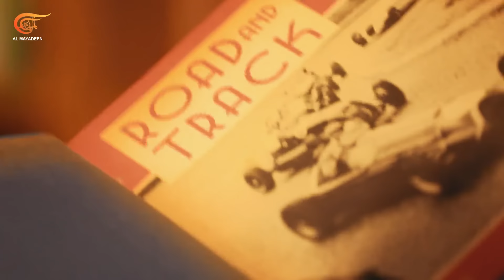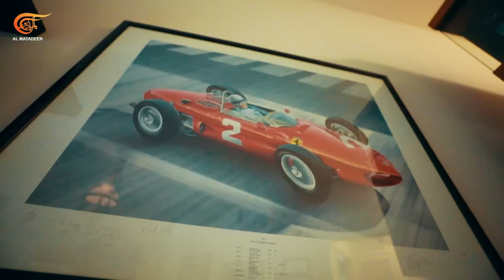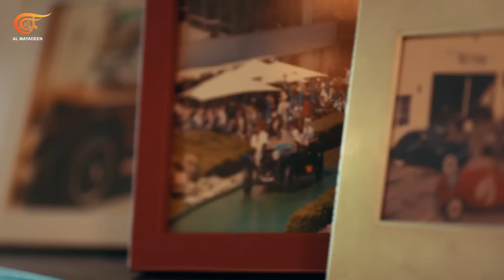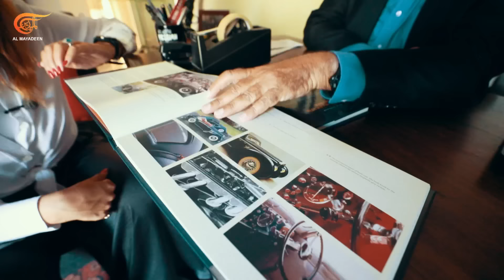لا شيء مستحيل | رجا غرغور: شغف عالم السيارات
رجا غرغور رأى الهوكرهنتر تحلق من جديد: لا شيء مستحيل!

الشخصيات المشاركة: رجا غرغور - خبير في السيارات الكلاسيكية

محرك وعجلات، وها نحن جاهزون لنقود على دروب الحياة، بين يافا وعمان، بيروت ولوس أنجلوس، تشعبت المسارات وأثمرت إخفاقات
ونجاحات والكثير من التجارب، رجا غرغور تبع شغفه في عالم المحركات، فهل القيادة على هذا الكوكب أصبحت متعبة أم لا شيء مستحيل؟

يقول رجا غرغور عن وصول وكالة المارسيدس إلى عائلتهم المرتبطة كثيرًا بالسيارات، "تكونت شركة غرغور في العام 1928 حيث كانت
تصدر البرتقال ولكن بعد انهيار الرايخمارك الألماني الذي كان يستعمل حينها بسبب التضخم المالي الكبير هناك، اقترح حينئذ الوكيل في ألمانيا أن يقدم لهم السيارات عوضًا عن المال فوافق جدي وبدأ ببيع السيارات في يافا، وتم افتتاح الوكالة في العام 1936 في فلسطين ثم في الأردن ولبنان".
ما المستحيل الذي تحقق عند رجا غرغور، " أنا أساهم في إغناء التراث الأردني وفي ترميم المباني الأردنية وأكون مسؤولا عنها، وأيضا السيارات والطائرات العسكرية القديمة، إنني رأيت الهوكرهنتر تحلق من جديد، كيف نسوق للأفلام الأردنية، كل هذه المسؤوليات هي حلم عمري".
ليست دائما دروب الحياة معبدة وسهلة، فانتبه قد تصادف مطبًا، كن حذرًا عند المنعطفات، ماهرًا في الطقس العاصف ومتمهلًا على الطرقات الوعرة، قد لا تنجح في اجتياز كل العوائق ولكن شرف المحاولة يستحق المخاطرة، كن ثابتًا، كن مقدامًا، كن جريئًا لأن: لا شيء مستحيل.

00:00 مقدمة الحلقة
02:30 هل بُنيَ المنزل قبل ولادتك أو بعدها؟
13:29 ماذا كانت سيارة أحلامك في الصغر؟
23:28 ما هي النصيحة التي تُسديها لأبنائك أو للجيل الجديد؟